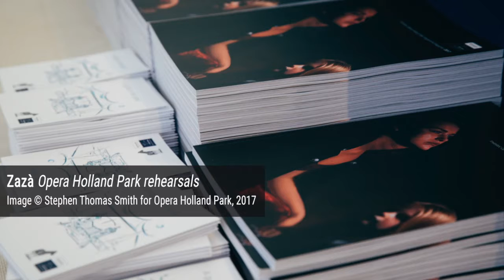Views From The Pit Part 2 (podcast)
In part two of Views From The Pit, we bring you more stories from the Opera Holland Park orchestra pit by some of our musicians; insight into Opera Holland Park’s 2017 Season with Sian Edwards (conductor of Kat’a Kabanova) and Alex Regan (City of London Sinfonia’s Performances Manager and Librarian), and the all-important tea-break talk with Charlotte Reid and Matt Maguire.

Featuring CLS musicians Stephen Wick, Mark Paine, Charlotte Reid and Matt Maguire; Sian Edwards and Alex Regan in conversation with Natasha Allery; and footage from Kat’a Kabanova and Zaza rehearsals at Opera Holland Park.